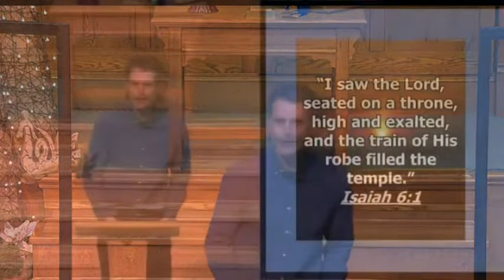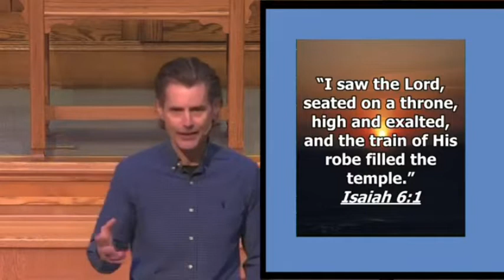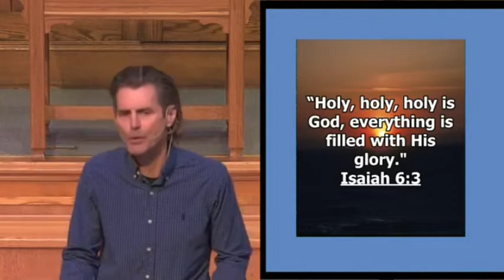2021 02 07 Message